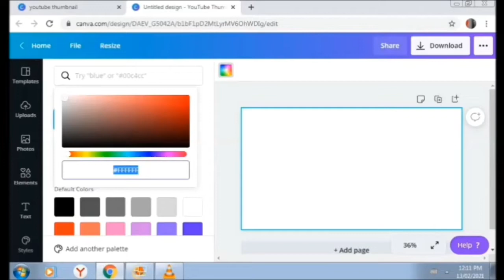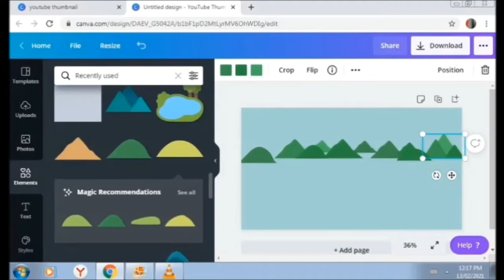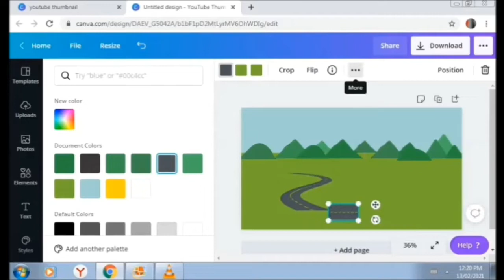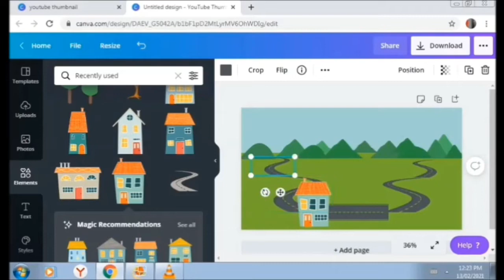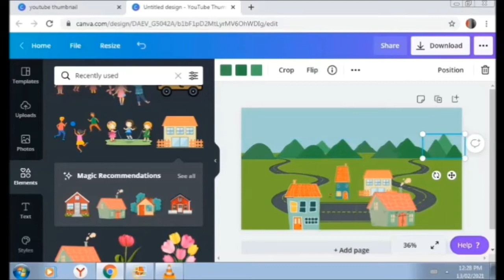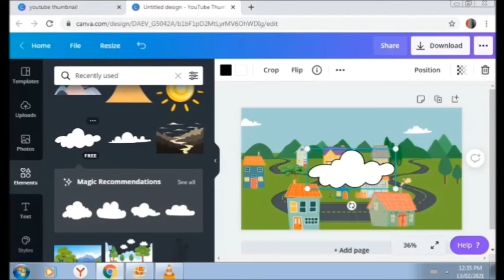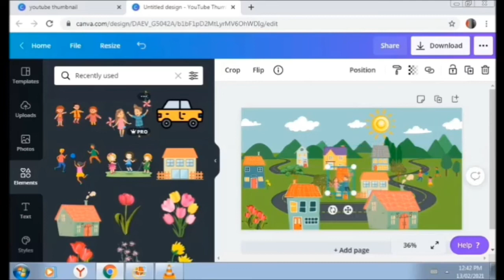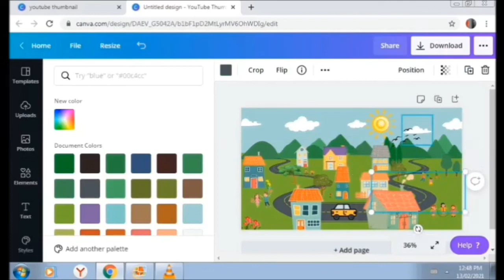Drawing in Canva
This video will show you on how to make a drawing (pambata) using elements in canva.